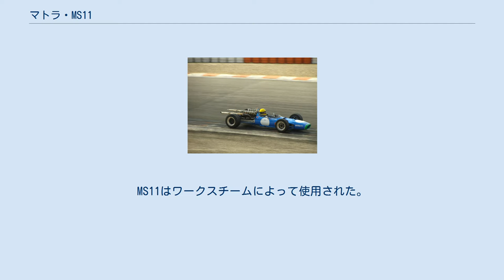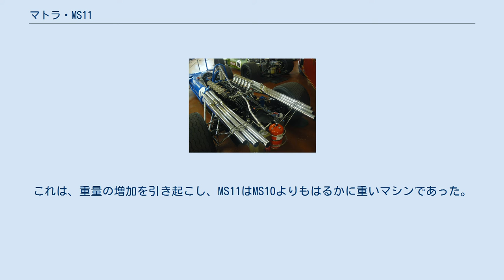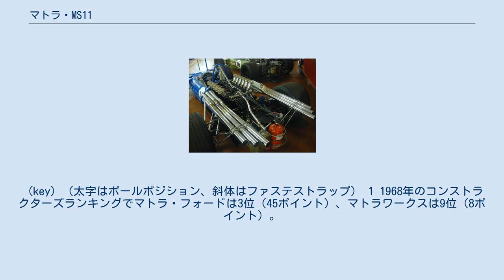マトラ・MS11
マトラ・MS11 (Matra MS11) は、マトラが1968年のF1世界選手権に投入したフォーミュラ1カー。
 MS11はF2マシンとして成功したMS7の発展型として開発された。
マトラは2台目のF1カーとして12気筒エンジンを搭載したMS11を、ティレル用に製作されたマトラ・MS10と並行して開発した。
MS11はワークスチームによって使用された。
コスワース DFVを搭載し、ジャッキー・スチュワートがドライバーズランキングで2位になった姉妹車のMS10と比較すると、成功作とは言えなかった。
 バンク角60度のV型12気筒エンジンは、ほぼ390PSを発揮したが、MS10に搭載されたコスワースのV型8気筒エンジンより出力で劣っていた。
6本の排気管は盛大なノイズを生じ、MS11は当時のフォーミュラ1カーの中でも最も騒音の大きなマシンであった。
エンジンには荷重支持部はなかったため、コックピット後方に補強材として統合された。
これは、重量の増加を引き起こし、MS11はMS10よりもはるかに重いマシンであった。
 MS11はジャン＝ピエール・ベルトワーズが独占的に使用し、シーズン後半に製作された2台目をアンリ・ペスカロロがドライブした。
デビュー戦はモナコグランプリで、ベルトワーズはアクシデントのため11周でリタイアした。
ベルギーグランプリでは8位となった。
オランダグランプリではスチュワートに次ぐ2位となり、ファステストラップも記録、マトラの1-2フィニッシュとなった。
これがMS11の最高位となった。
イタリアグランプリでは5位となっている。
シーズン後半に2台目のMS11が完成し、アンリ・ペスカロロがドライブした。
マトラのワークス活動は1年で終了し、1969年シーズンはコスワースDFVを搭載したMS80の開発に集中した。
ティレルはMS80でドライバーおよびコンストラクターズタイトルを獲得することとなる。
 (key) （太字はポールポジション、斜体はファステストラップ） 1 1968年のコンストラクターズランキングでマトラ・フォードは3位（45ポイント）、マトラワークスは9位（8ポイント）。